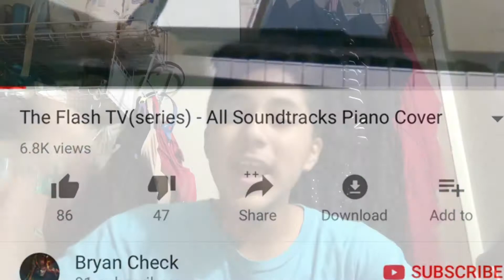I’m so bad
Yea I need to do good uploads